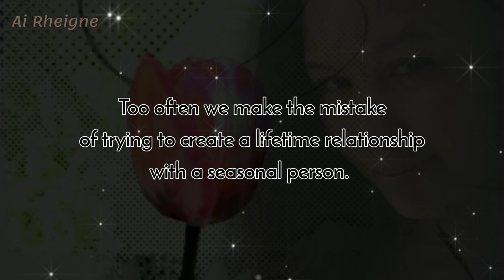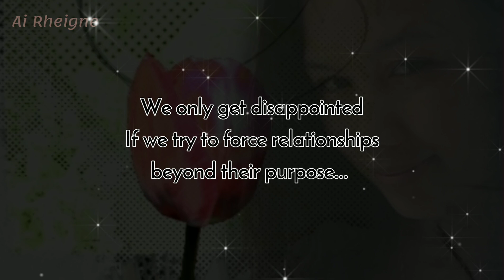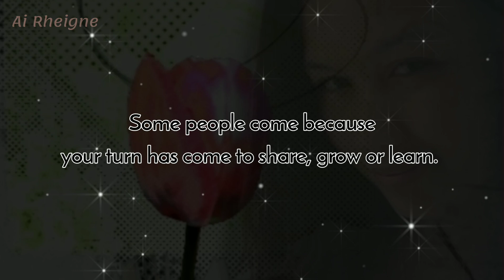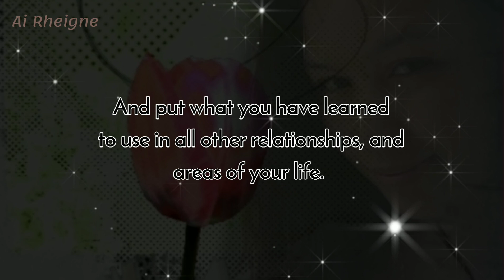Ai-Don't expect the amount of joy for a seasonal person...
Minsan kung sino yung rason mo kung bakit masaya ka, siya din ang rason kung bakit ka nasasaktan ng sobra.💔
Dahil sa maling akala...